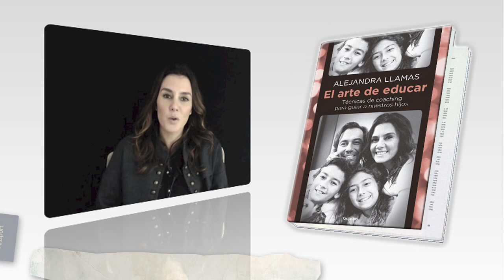EL ARTE DE EDUCAR de Alejandra Llamas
Nosotros, los padres, somos acompañantes de esas almas que son nuestros hijos; nuestra responsabilidad es conocerlos, caminar con ellos a lo largo de sus vidas. Si logramos ver la grandeza de sus espíritus, si nos volvemos verdaderos compañeros, daremos el primer gran paso: construir una relación sana.